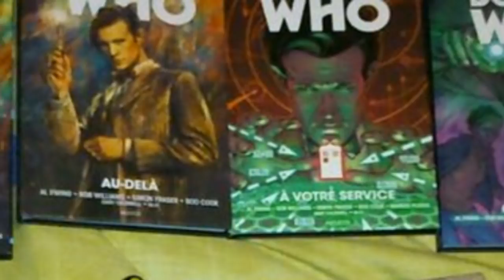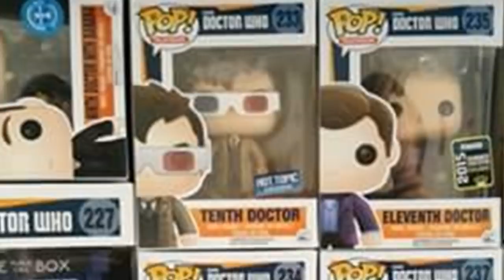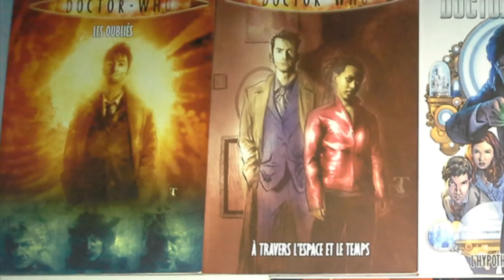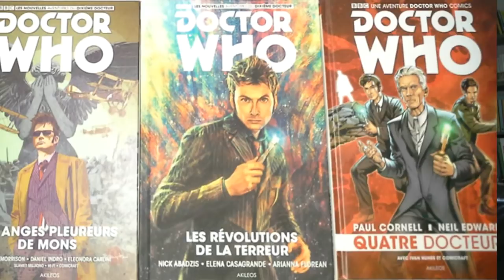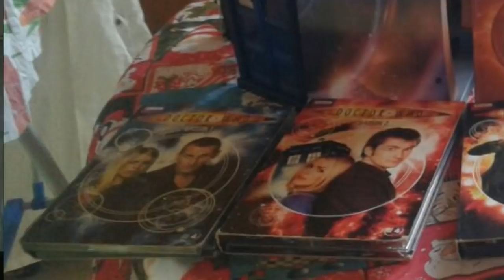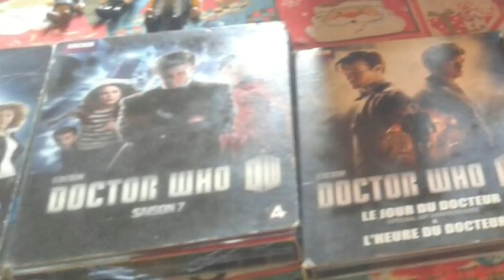À la découverte de vos collections Doctor Who! #3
Après plusieurs mois passés depuis l'épisode précédent de cette série, voici enfin le troisième épisode!
Nous avions filmé ceci en janvier dernier mais le montage a pris plus de temps que prévu...😅
Donc tout ceux que j'ai oublié ou qui n'ont pas encore envoyé leur collection, contactez moi sur l'un des réseaux présents ci-dessous!

Merci à Amélia pour la superbe intro!

Sur skype: drwho28etdalek28

Sur instagram: maloetnino